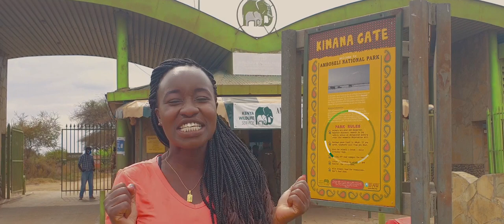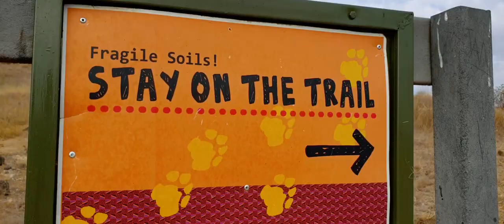"HOME OF THE AFRICAN ELEPHANT" || AMBOSELI NATIONAL PARK VISIT!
The very scenic Amboseli National Park is one of Kenya's most popular parks. It’s located about 230 kilometres south-east of Nairobi on the Tanzanian border. It became a national park in 1974 and a UNESCO Biosphere reserve in 1991. The name Amboseli means ‘salty dust’ in Masai.

Why visit Amboseli National Park?
1. One of the best places in Africa to view large herds of elephants up close.
2. Crowned by Mount Kilimanjaro, Africa's highest peak.
3. Big Five (plus many other wildlife).
4. Observation Hill which allows an overall view of the whole park especially the swamps and elephants,
5. Swamp below observation hill hosts many elephants, buffaloes, hippos and a variety of water fowls like pelican, Egyptian goose
6. Contemporary Maasai culture and indigenous lifestyle

Logistics: I used a tour company which charged me Khs. 3800 (Inclusive of park fees.)

Go out there and explore and let me know of your experience.